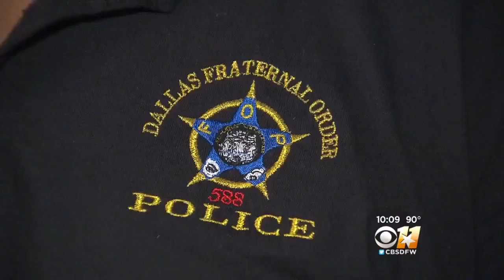Police Investigating After Video Shows Wreckless Stunt Driving, Gunfire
Dallas police are investigating a recent incident involving burnouts, speeding and gunfire at a local shopping center after video surfaced on Tuesday appearing to show it happening.